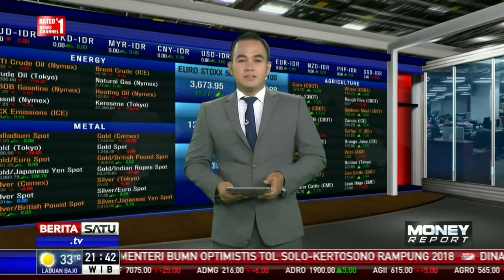Medco Energi Internasional Akan Terbitkan Saham Baru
PT Medco Energi Internasional akan menerbitkan saham baru atau right issue dengan melepas 4,45 miliar lembar saham baru. Untuk harga ditetapkan di kisaran Rp 450 dan Rp 600 per saham.

Facebook.com/BeritaSatuTV
Youtube.com/BeritaSatu